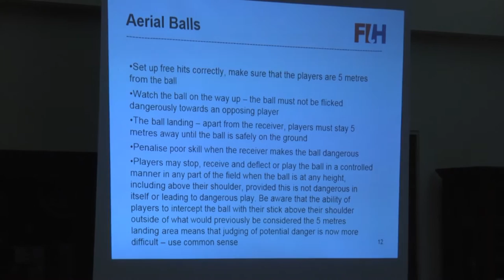Umpire Briefing 2017 Part 7 Aerial Balls